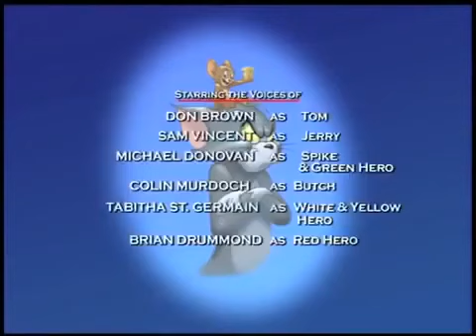Tom & Jerry | Classic Cartoon Compilation | Short Cartoon | Funny Cat and Mice | Cutest Animals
American cartoon series and franchise

This article is about the animal cartoon series. For other uses, see Tom and Jerry (disambiguation).

Tom and Jerry is an American animated media franchise and series of comedy short films created in 1940 by William Hanna and Joseph Barbera. Best known for its 161 theatrical short films.

Tom and Jerry, American animated cartoon series about a hapless cat’s never-ending pursuit of a clever mouse.

Not yet named in their debut theatrical short, Puss Gets the Boot (1940), Tom (the scheming cat) and Jerry (the spunky mouse) nonetheless were a hit with audiences. Animators William Hanna and Joseph Barbera produced more than 100 episodes for Metro-Goldwyn-Mayer (MGM). Several of these—including Yankee Doodle Mouse (1943), The Cat Concerto (1946), and Johann Mouse (1952)—won Academy Awards for best animated short subject. In most episodes Jerry foiled Tom’s efforts to catch him and lived to annoy him another day—though occasionally Tom got the upper hand, or the two would join forces against a common enemy. The series was driven entirely by action and visual humour; the characters almost never spoke.

After Hanna and Barbera left MGM, the series was revived several times, most notably in the mid-1960s under the direction of famed animator Chuck Jones. These later versions changed certain elements of the series and softened the violence. The shorts became popular on television, and Hanna and Barbera’s own company acquired the rights to create new Tom and Jerry episodes specifically for the small screen, producing 48 stories between 1975 and 1977. The show remained a television staple for decades, although racist or other offensive elements from the early features were usually edited.

Tom and Jerry: The Movie premiered in 1992 in Europe and appeared on American screens the following year. In 2006 Warner Bros. debuted a new television series, Tom and Jerry Tales, which was closely modeled after the original theatrical shorts. Tom and Jerry (2021), a mix of live action and animation, was a surprise box office hit, grossing more than $100 million worldwide

1. The Cat Concerto

Tom Cat is a concert pianist who plays beautifully until he is interrupted by Jerry Mouse.

2. Heavenly Puss

When Tom is killed by his and Jerry's old rivalry, he has only one chance to find peace in Heaven - apologize to him.

3. Solid Serenade

Tom's love song (Is You Is, or Is You Ain't My Baby) to his girlfriend Toots wakes up Jerry, so he unties Spike (Tom had tied him up).

4. The Night Before Christmas

Well, a mouse *is* stirring... And he's having fun playing with the toys, until he mistakes Tom for a stuffed toy and wakes him up.

5. Mouse Trouble

Tom's new book on "how to catch a mouse" doesn't prove too helpful against Jerry; actually, Jerry seems to make better use of it than Tom.

6. Tom and Jerry in the Hollywood Bowl

Tom is conducting a symphony at the Hollywood Bowl when Jerry comes out to "help" him.

7. Old Rockin' Chair Tom

Mammy Two-Shoes replaces Tom with a younger cat who is a lightning-quick mouser. Tom and Jerry form an alliance in order to get rid of this dangerous newcomer.

8. Sleepy-Time Tom

Tom is desperate for sleep after a night of revelry with his friends, but Mammy Two-Shoes demands that he stay awake to keep the mouse out of the refrigerator. Jerry, being a clever mouse, sees his opportunity to get rid of the cat.

9. Cue Ball Cat

Tom is in a pool hall after hours; as he soon discovers, Jerry is sleeping in the corner pocket. Tom chases Jerry around the table and the rest of the pool hall.

10. Puss Gets the Boot

Tom (Jasper) gets told that if he breaks one more thing he is getting thrown out, so Jerry (Jinx) tries his best to make Jasper "Get the Boot".